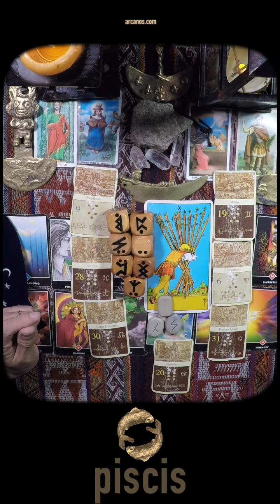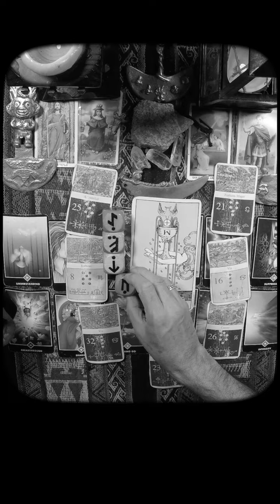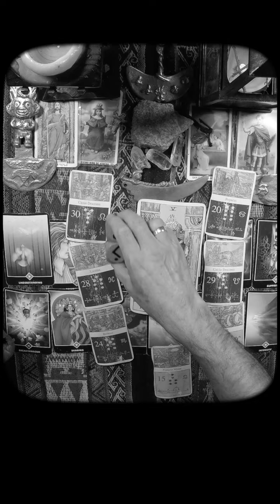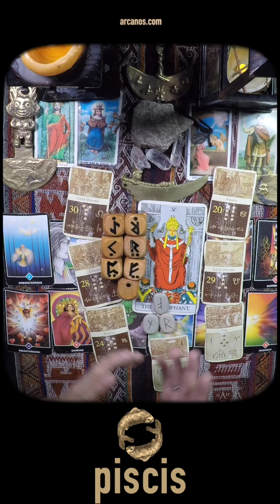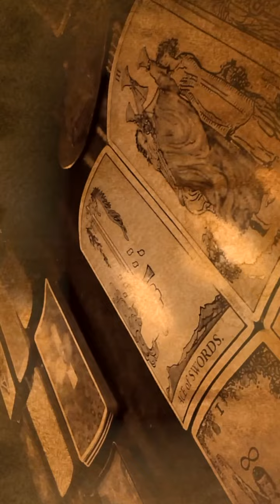♓️PISCIS TAROT♓️ Ten un plan antes de partir 👨‍🦯 ✨ARCANOS.COM✨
♓️PISCIS♓️ Acepta que no podrás con todo 😌💰 La solución saldrá de ti 🤩🗄 ✨ARCANOS.COM✨

✨ARCANOS.COM✨ Lo nuevo y lo viejo se unen 😱💖 Nada por la fuerza 🧑‍🤝‍🧑❤️

PISCIS - Video Podcast Horóscopo ARCANOS.COM 18 al 24 de agosto de 2024 - Semana 34

Las personas sensibles e inteligentes como tú comprenderán esta cuenta regresiva:

5) Tienes problemas específicos y personales.
4) Por ello, no decidas basándote en predicciones genéricas y masivas.
3) Google y todos los buscadores (Bing, Yahoo, Baidu, Yandex, DuckDuckGo, Ask, AOL, etc.) consideran a ARCANOS.COM como "LA MEJOR LECTURA DE TAROT A NIVEL MUNDIAL", búscalo y compruébalo.
2) Ingresa a ARCANOS.COM y pulsa las tarjetas de débito o crédito que giran en la parte superior.
1) Tu Lectura de Tarot privada y personalizada te espera.

528Hz, la frecuencia que atrae abundancia, riqueza, felicidad, amor y trabajo. Escucha mi música espiritual. "ARCANA" de ARCANOS.COM